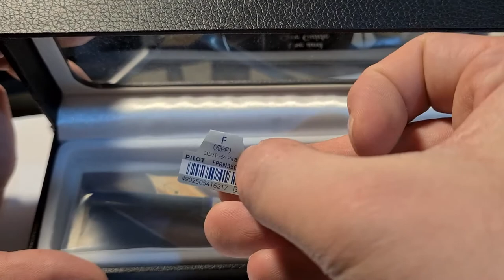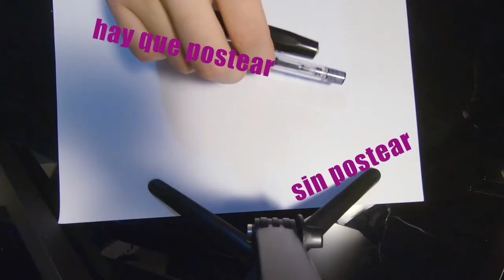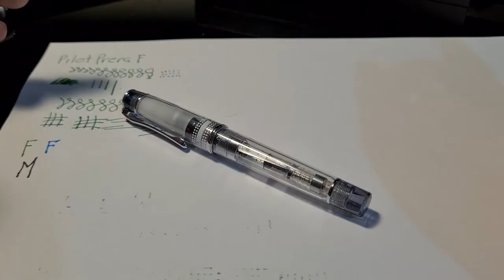Pilot Prera Pluma Fuente/Estilográfica reseña en español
Una muy buena pluma para llevar en el bolsillo!